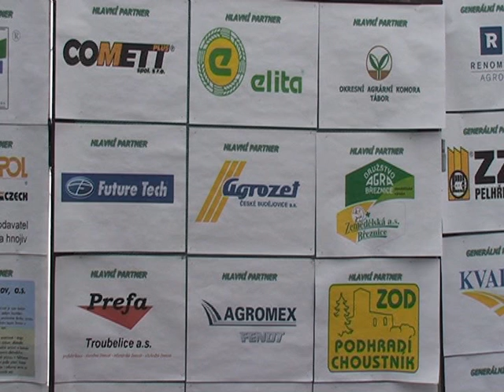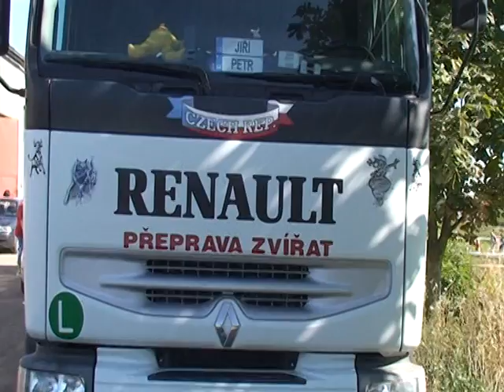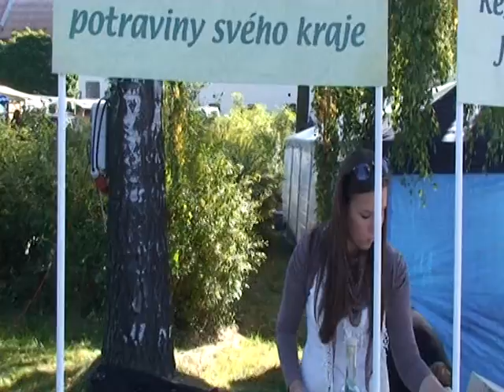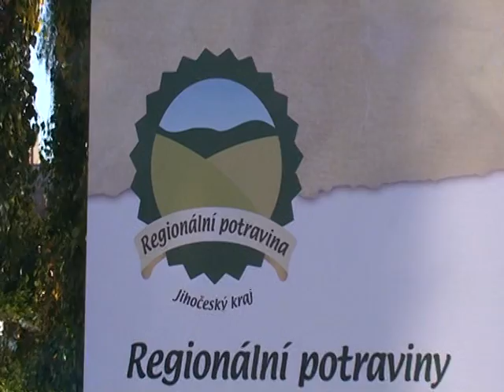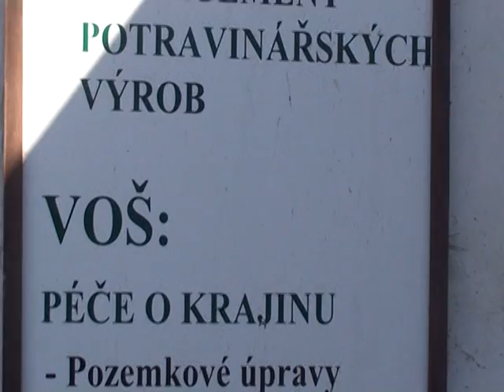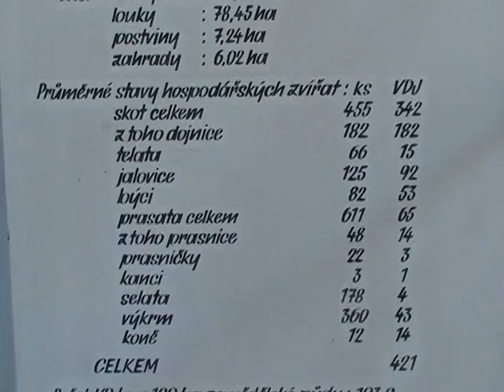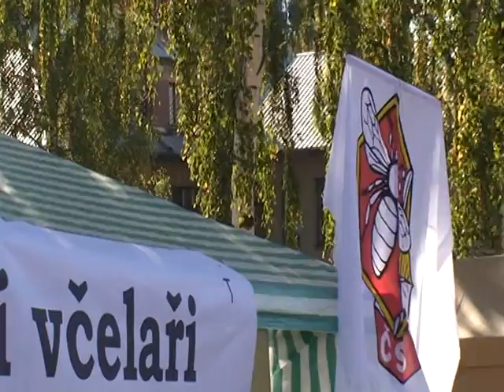Den zemědělce a venkova: Tábor 1.10 2011 - první část